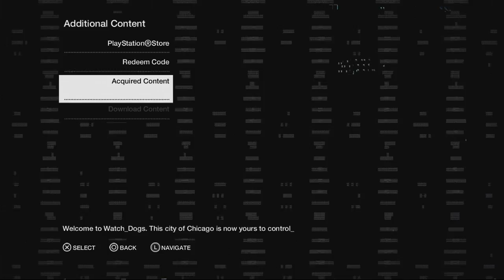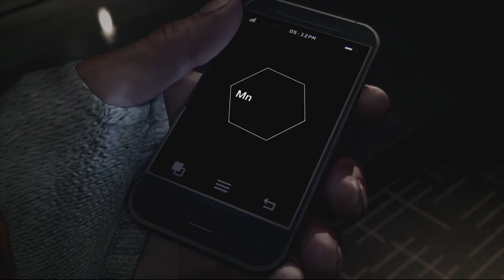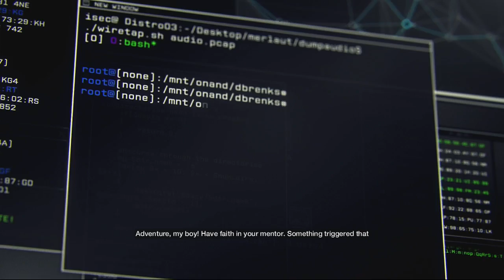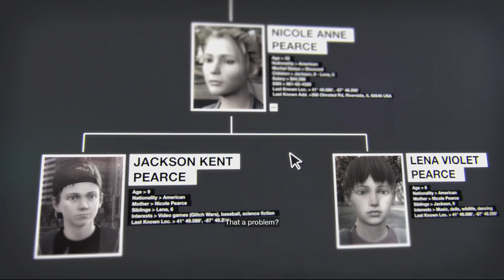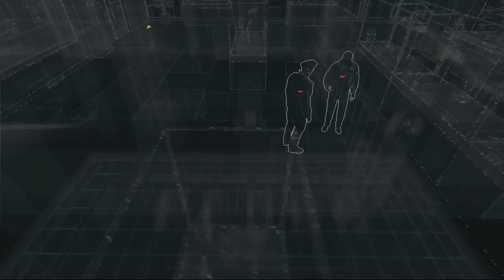WatchDogs - Part 1 - Intelligent Police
ow then guys welcome to the start of what could be a brand new series depending on wht you guys want to see! WatchDogs special Edition found it's way into my hands and i've decided to do an LP on it to show you guys! Let me know by liking this video if you want to see more!